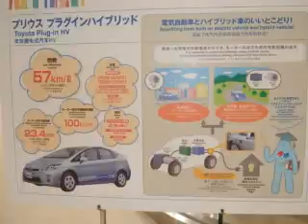my tokyo brilliant!